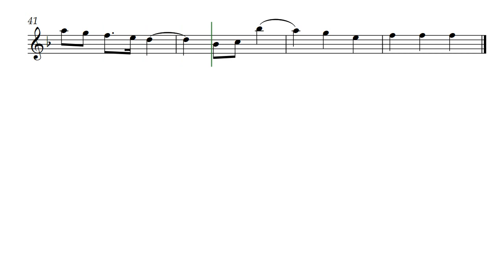Temporal (Opus 669) with Tenor Recorder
Long flowing passages create a flowing pass of time in Temporal by Daniel Hay. Here it is presented in Tenor Recorder voice but has previously been performed with oboe.

At the beach with Arthur and Ann